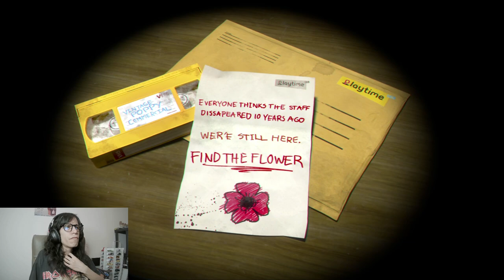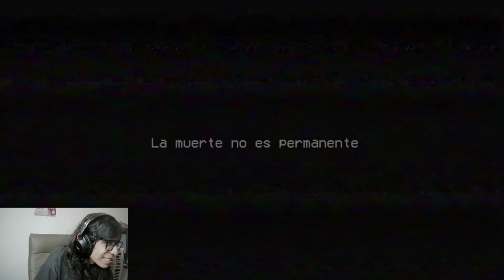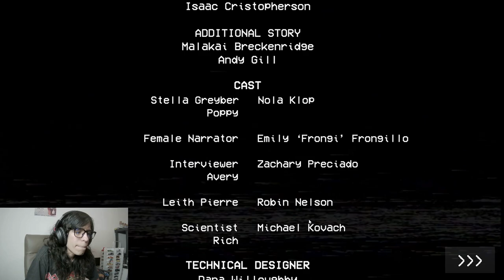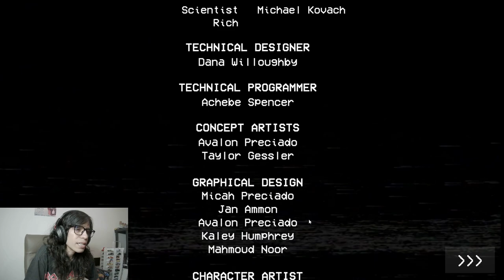Los Secretos Y La Historia De Poppy Playtime Capitulo 1 A Tight Squeeze Un Fuerte Apretón The Jeg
Hecha un vistazo

Esta vez jugaremos un juego recomendado por la comunidad, Poppy Playtime, es un juego de terror en el cual descubriremos juntos sus secretos y misterios, y ver que más podemos encontrar dentro de esta fabrica.